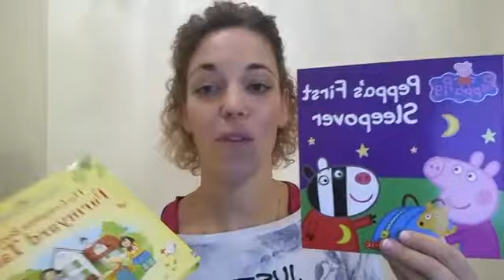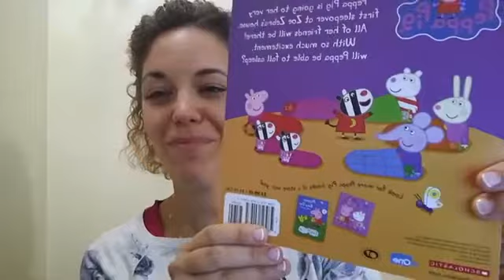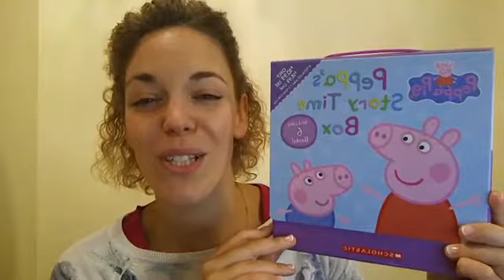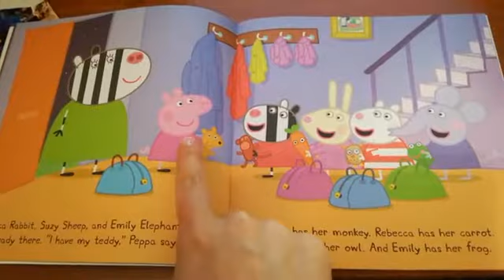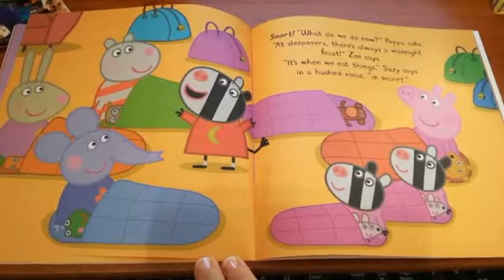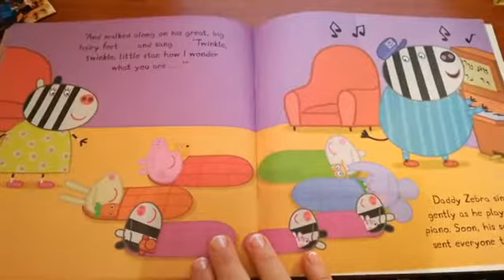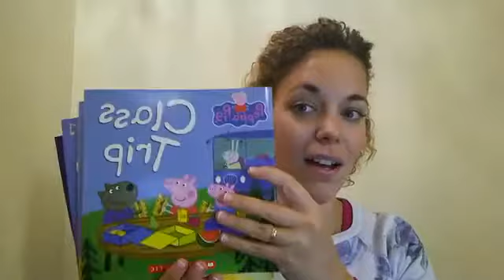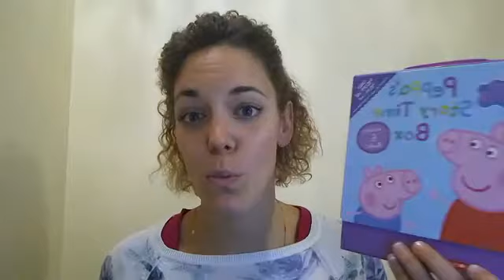Peppa's First Sleepover - 2018.11.08. - Story Time LIVE